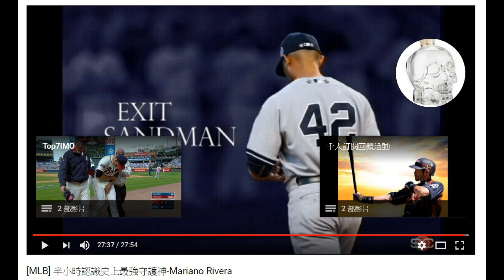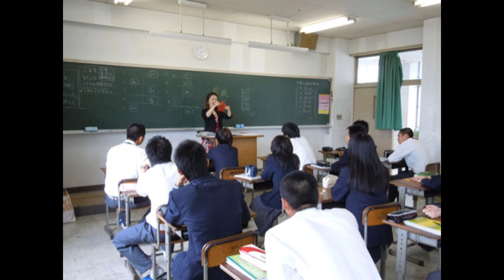[Top7] MLB關於洋基四核心你可能不知道的7個冷知識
大家好~我是一貧伏特加
Top7IMO第三集來啦~
因為剛做完史上最強守護神Mariano Rivera的介紹
就順勢再Top7來聊聊洋基四核心Core Four吧!
如果覺得有要補充的或是有其他有趣的冷知識都請在下方留言囉!

註:
1. 04:22~04:28出自動畫烏龍派出所
2. Enter Sandman已經變成我的片尾音樂了呢XD
3. 不知道這次的畫質有沒有改善呢?

300 Violin Orchestra - Jorge Quintero

以上就是這次的介紹
謝謝大家的收看
好懷念十年前看球的時光呀XD
See ya!